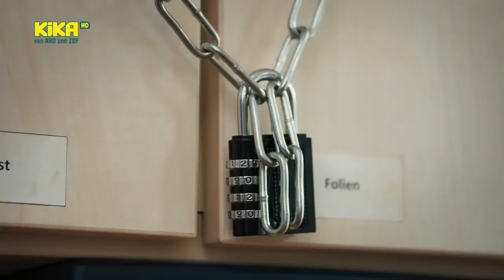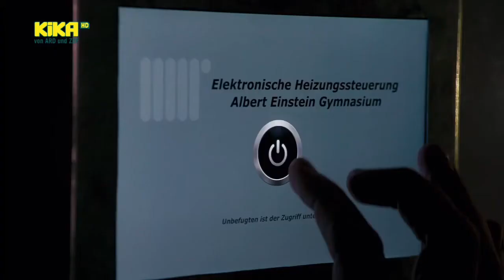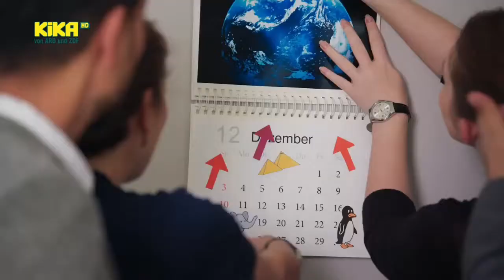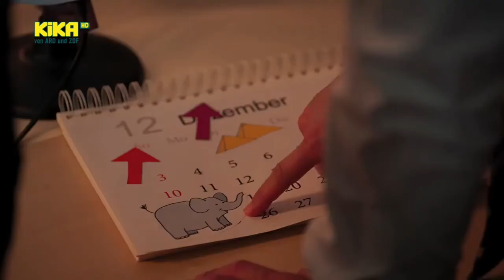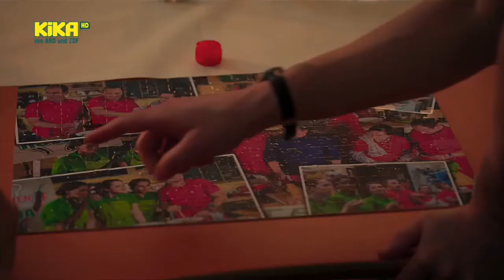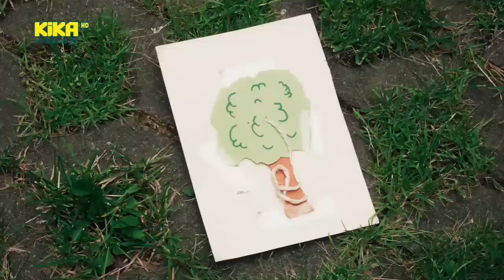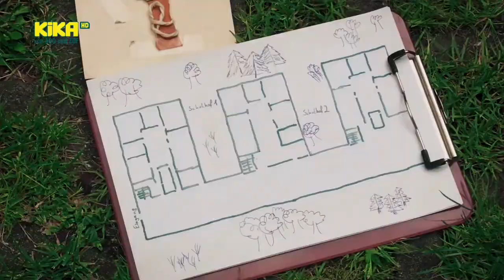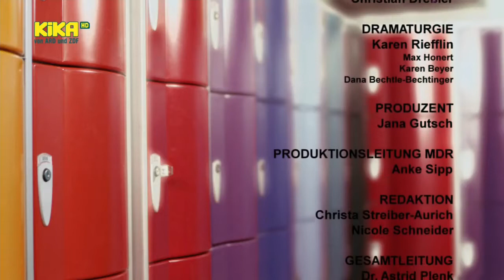Schloss Einstein S21E04 720p HD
A surprise for Dr. Berger backfires ... Olivia, Luisa and the other Einsteiners have something very special for Dr. Berger thought up: The staff room is converted into an escape room. Actually a nice idea. But some things go really wrong.
A new colleague appears and Mr. Zech learns something that completely throws him off track. Now of all times they are all stuck together in the teacher escape nightmare! When the heating went crazy and suddenly the power went out, everyone's nerves were on edge. The Einsteiners are also amazed: It wasn't planned that way. Will the teachers manage to escape from the escape room?

Hermann pulls Jona into his prank. Hermann wants to "tighten" the teachers' escape room on his own. He is surprised by Jonah. But instead of breaking off, Hermann pulls the new guy into his action. He cleverly tells Jona that it all belongs to the escape game and is part of the Einsteiner plan. Jonah hesitates, but then accepts it with unpleasant consequences.